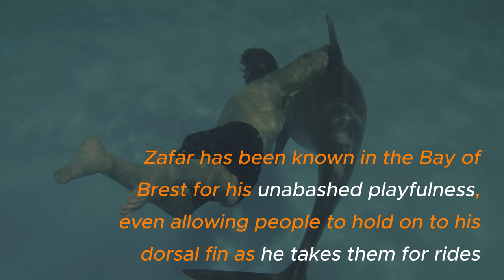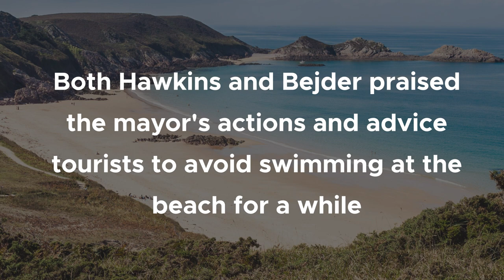Lonely dolphin gets frisky with swimmers! | Travel Today Daily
A seaside village in Brittany has banned swimming on its beach because a dolphin in heat has been scaring tourists and locals by approaching them and trying to rub up against them. The dolphin has even tried to prevent several swimmers from getting back to the beach at Landévennec, using its nose to push one woman out of the water and up into the air.

Get your daily fix of lifestyle, travel, food, and leisure news only on Travel Today Daily.